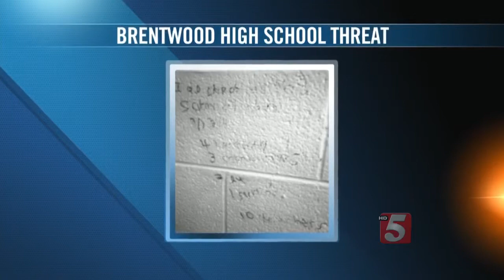Threatening Graffiti Results In Extra Security At Brentwood H.S. This Weekend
Extra security will be on hand for Saturday's ACT exam at Brentwood High School after threatening graffiti was found at the school.